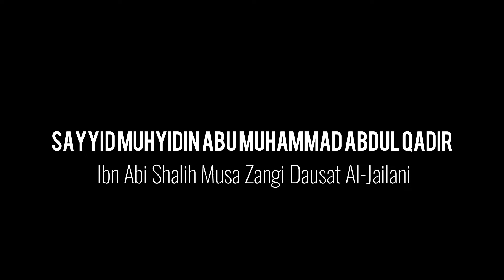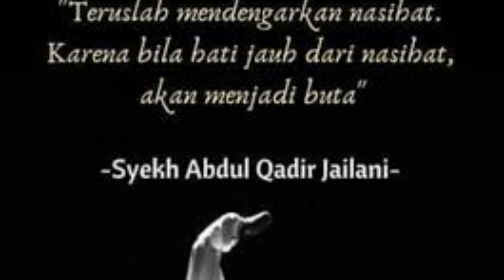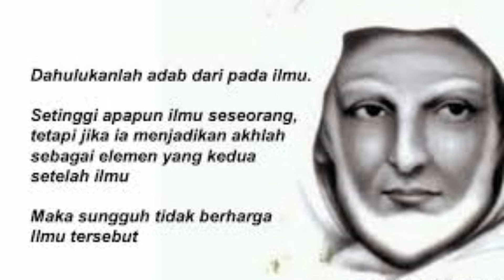Kisah Syech Abdul Qodir & Pemabuk - Bisakah Pemabuk Menjadi Sholeh?